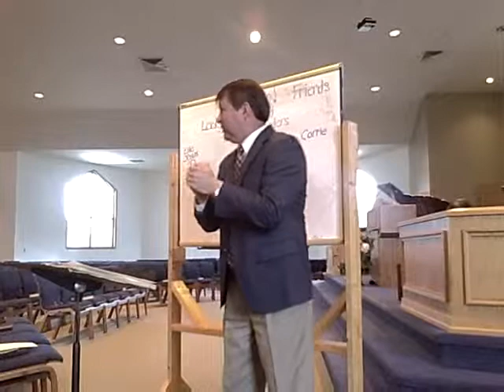Look for Qualified Spiritual Leaders - Titus 1:1-16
HCBC Sunday School -- May 12, 2013 "Friends" Class
Unit 3 -- Strengthen Your Church (Titus 1:1 -- 3:15)

How do my church's spiritual leaders help me grow in Christ?

And they continued stedfastly in the apostles' doctrine and fellowship, and in breaking of bread, and in prayers.  (Definition of a church includes leadership.)  ~ Acts 2:42
1) Build Up Believers (1:1-4)
a. For after that in the wisdom of God the world by wisdom knew not God, it pleased God by the foolishness of preaching to save them that believe.   ~ I Cor. 1:21
b. And he gave some, apostles; and some, prophets; and some, evangelists; and some, pastors and teachers;
For the perfecting of the saints, for the work of the ministry, for the edifying of the body of Christ:   ~ Ephesians 4:11-12
2) Guard Your Character (1:5-9)
a. Let the elders that rule well be counted worthy of double honour, especially they who labour in the word and doctrine.   ~ I Timothy 5:17
b. bishop (overseer)  vs.  pastor (shepherd)   vs.  elder (mature Christian)
c. But we will give ourselves continually to prayer, and to the ministry of the word.   ~ Acts 6:4
3) Correct False Teachings (1:10-16)
a. "subvert" - To corrupt; to confound; to pervert the mind, and turn it from the truth.
b. Beware lest any man spoil you through philosophy and vain deceit, after the tradition of men, after the rudiments of the world, and not after Christ.   ~ Colossians 2:8

Good pastors and preachers:
1) For I have not shunned to declare unto you all the counsel of God.   ~ Acts 20:27
   They will preach all the Bible, even if it goes against the culture and/or it is contrary to the behavior of prominent, giving members.
2) From that time many of his disciples went back, and walked no more with him.
Then said Jesus unto the twelve, Will ye also go away?
Then Simon Peter answered him, Lord, to whom shall we go? thou hast the words of eternal life.   ~ John 6:66-68
   Be aware that good, sound preaching will cause some people to leave. Healthy churches will grow.